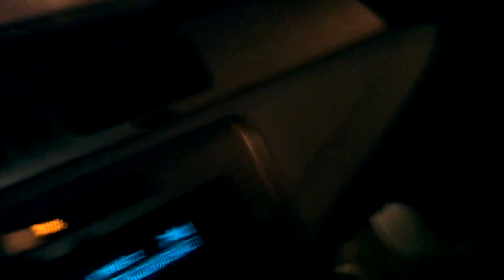Winter is brutal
On heavy snow days sometimes its a challenge to get into the parking lot. Early morning workers getting stuck in the snow as they come in to work